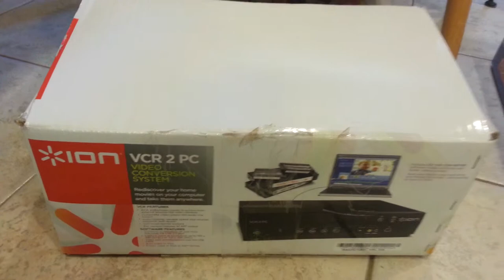Highlights of today's Goodwill Haul/Gone fishin'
Here are a few of the better items I found today at my home court goodwill.